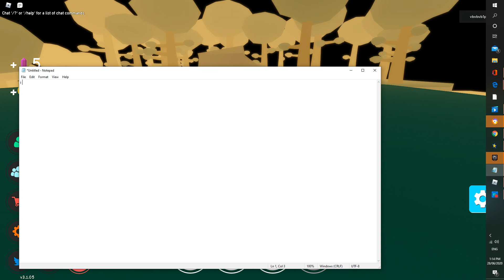REACHING qd SKILL IN ANIME FIGHING SIMULATOR (roblox)